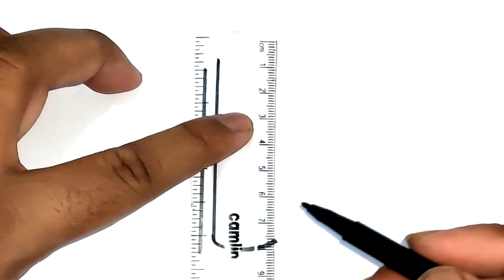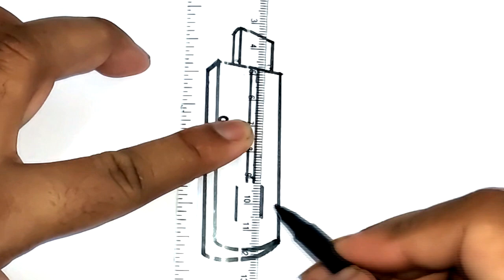How to draw CUTTER - VERY EASY - A Stationary Item